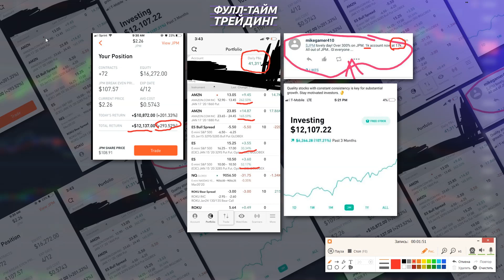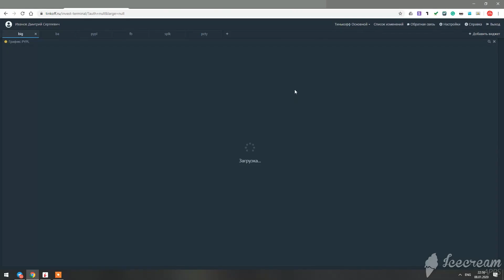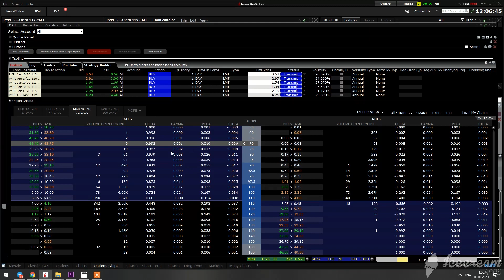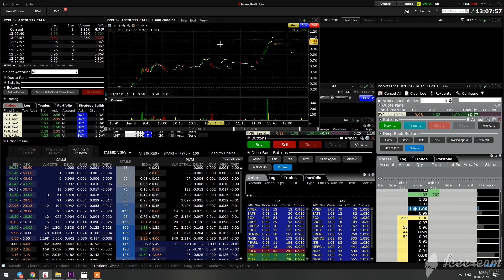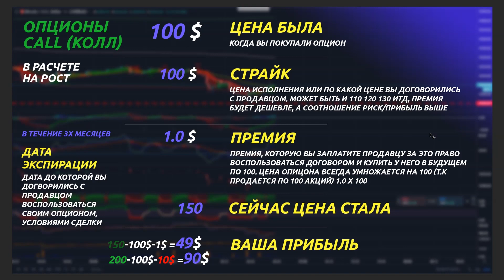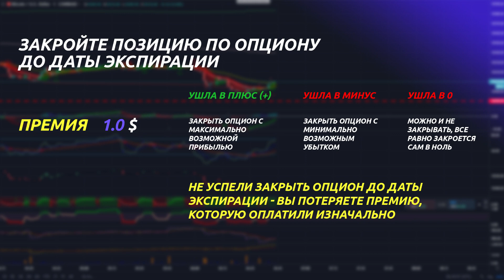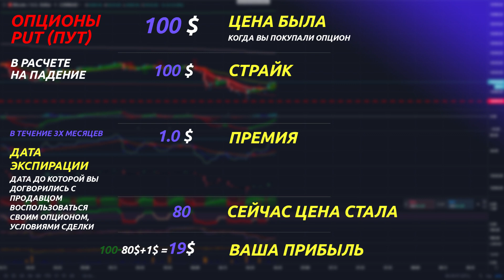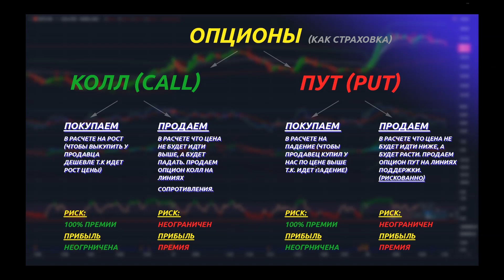Опционы. ПОЛНАЯ ИНСТРУКЦИЯ: Что такое опционы и где их купить?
1000% прибыли это РЕАЛЬНО!
Подробный урок, рассказывающий что такое опционы, как их торговать и где купить

Следующее видео будет про стратегии в опционах